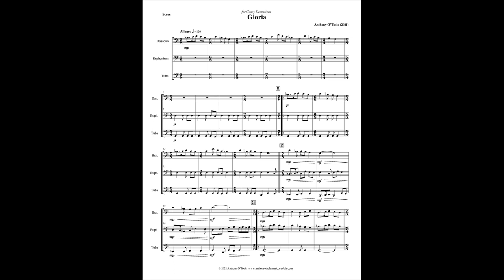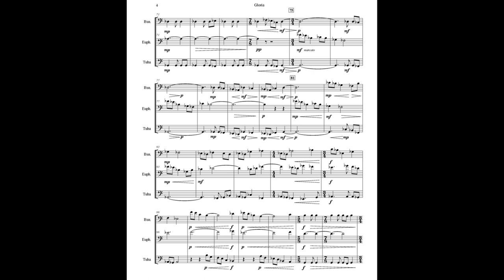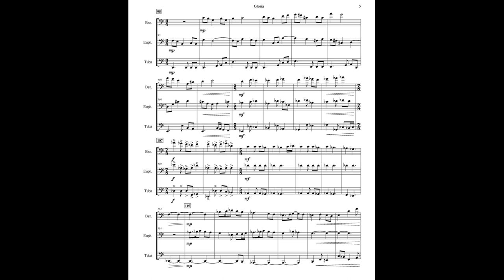Month of Miniatures #21 'Gloria' for Bassoon, Euphonium & Tuba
'Gloria' was written for Casey Desrosiers who commented a suggestion for the combination of Bassoon, Euphonium, and Tuba.